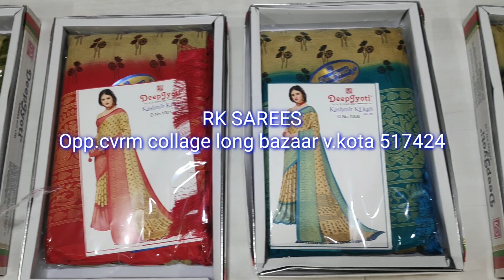weightless sarees new Available వెయిట్ లెస్ సారీస్ అందుబాటులో ఉంది